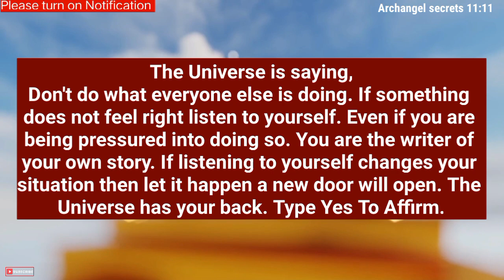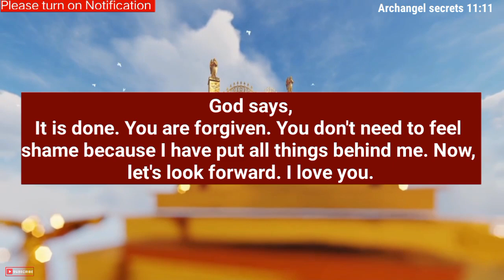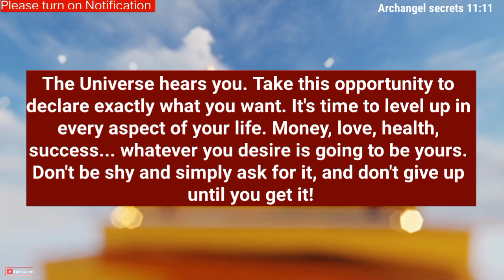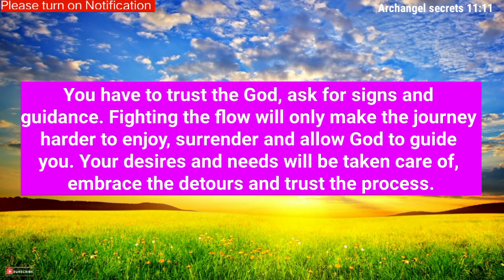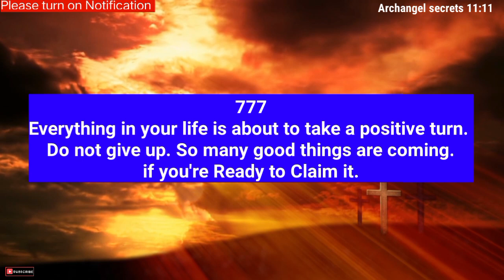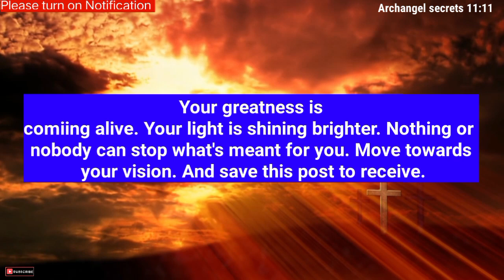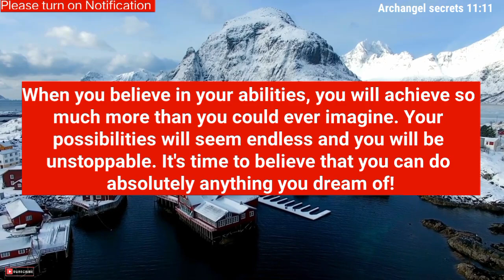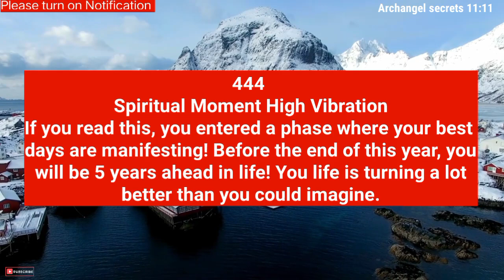Archangel are saying to you and me🌈This person you know can't help but wonder why your...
God message today 11:11
god messenger
god messenger
god message
god messenger
universe
universe message

wordofgod bible verse
healing manifest

1976, allowance is made for 'Fair Use' for purposes such as criticism, comment, news reporting, teaching, scholarship, and research, Fair use is permitted by copyright statut that might otherwise be infringing.